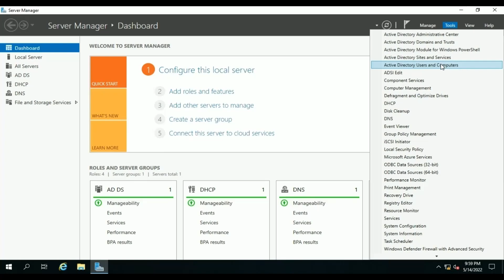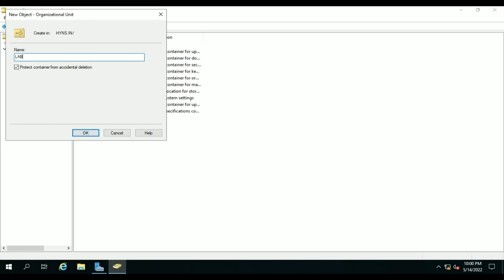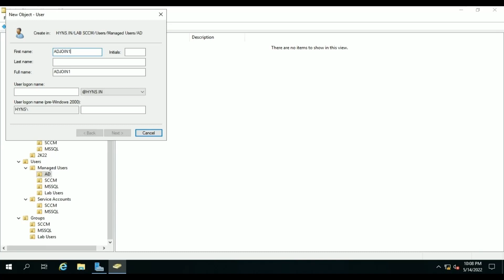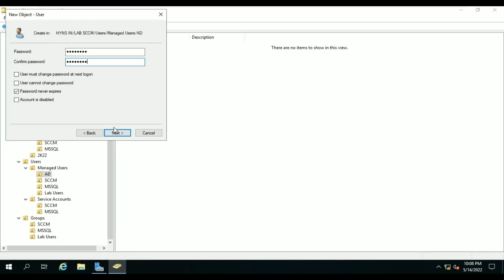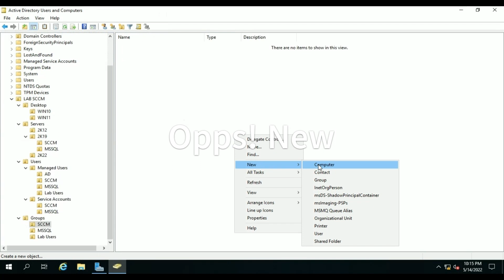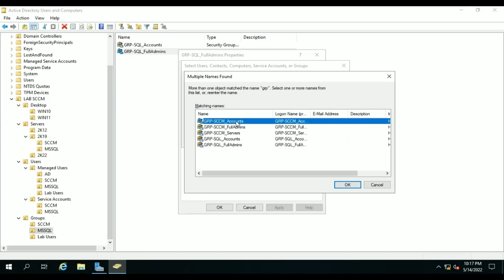Active Directory OU USER SERVICE ACCOUNT AND GROUP Part- 2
In this video we will learn step by step method on how we can design our active directory OU USER SERVICE ACCOUNT AND GROUP for our SCCM Lab setup.
1)How to Create Active directory Organizational Unit
2) Active directory Organizational Unit Structure design
3) How to Create Active directory User
4) Type of Active directory User we need for our SCCM lab setup.
5) Service Account Details
6) Required Service Accounts for SCCM lab setup
7) How to Create Group
8) Type of Active directory groups we need for our SCCM lab setup.
9) How to nesting permission